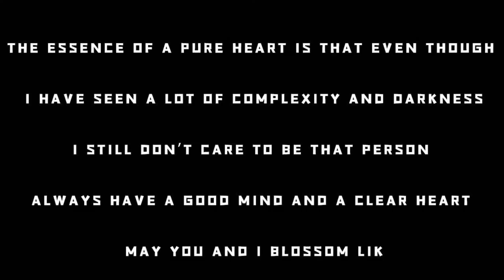What is life like after being rescued after being abandoned